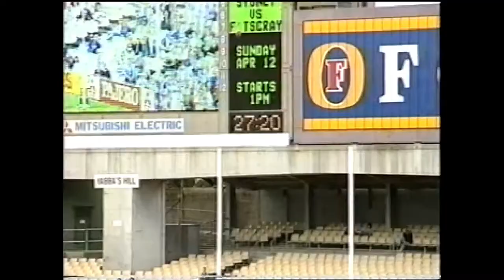WHEN THE WOODEN SPOONERS BEAT THE SOON TO BE PREMIERS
1992 R2 Swans v WCEagles (both teams 1st game of the season)...The Eagles had made the grand final the previous season and were maybe expecting to roll on in 1992 with a good start like they had in 1991 when they won their first 12 games. but the Swans with new coach Gary Buckenara were determined to push to them to the end and put their best foot forward. It would be one of the few bright spots with Buckenara as coach as he was at the helm when Swans would have 26 losses in a row in a period for Swans fans before the success begun.